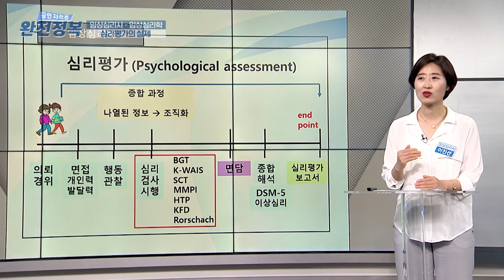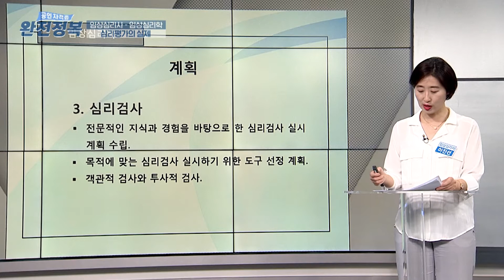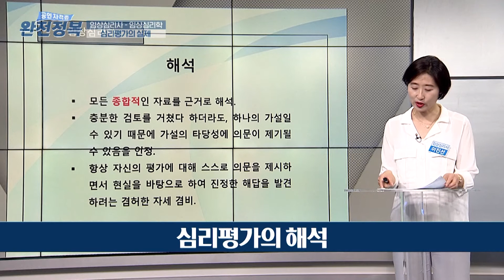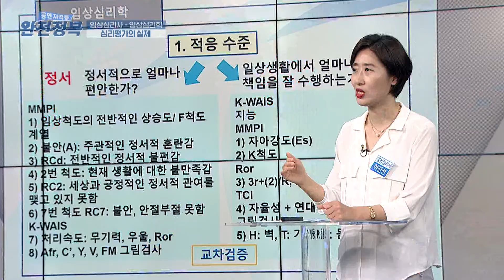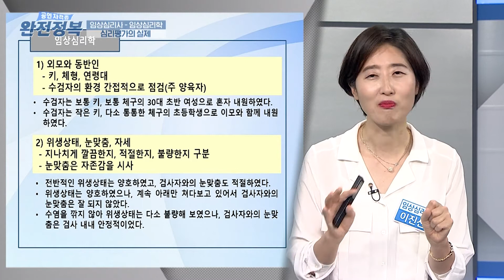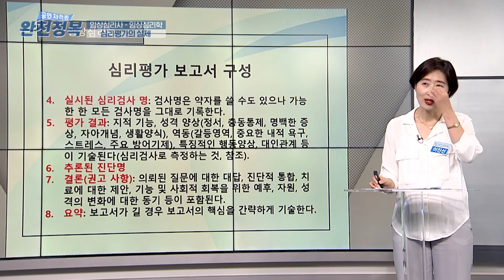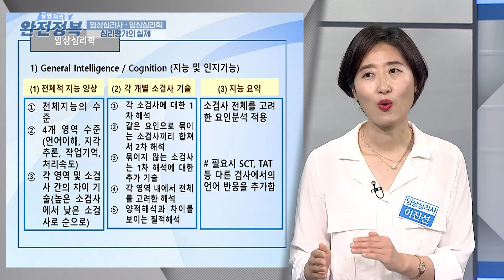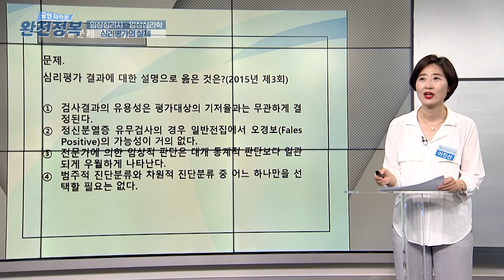임상심리사 자격증✌🏻 (임상심리학) 8강 | 심리평가의 실제평가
✔ 주제 : 임상심리사 자격증✌🏻 (임상심리학) 8강 심리평가의 실제평가
✔ 강사 : 이진선 (the마음봄심리상담연구소 대표)